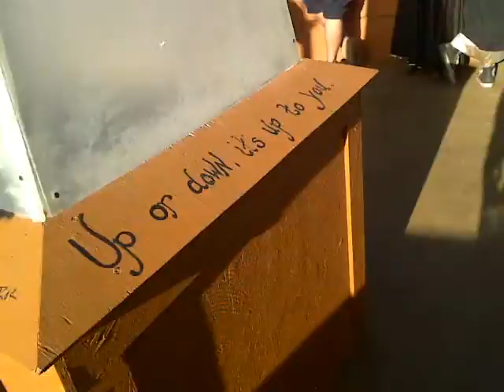10/31/2009 - Phish, Festival 8 - The Coil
My first trip to the top of The Coil, a large creepy swirled structure in the middle of the field that turned into a house of absolute craziness at night.  Do a search for Doctor Mulcahey on Halloween Night, my phone was dead so I couldn't get a video.